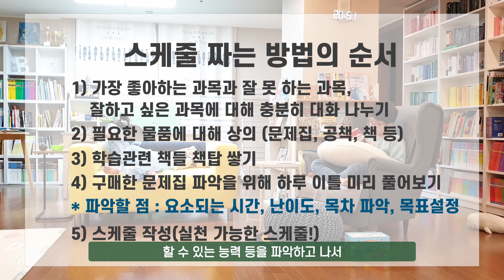자기주도학습 스케줄 짜는 방법 + 질의응답 + 유용한 팁 공유합니다 +엄마표영어 교육 미쉘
초등학생 자기주도학습 스케줄 짜는 방법 및 질의응답, 그리고 엄마표 교육 소소한 팁도 함께 공유합니다.

부족하지만 많은 분들께 조금이나마 도움이 되었으면 합니다.
감사합니다.

타임스템프
스케줄짜는 방법 1:58
질의응답 6:50
엄마표교육 소소한 팁 11:40

엑셀 파일이고 아래 시트 보시면 3개가 있어요 ^^
매달 업데이트 할 예정이에요 ^^

ABOUT ME //
Hi, I am Michelle!
I am a Korean bookworm. I spend my free time reading, buying, borrowing and listening books. I also love writing book reviews.

On this channel, you can expect book recommendations, book hauls, unboxings, Vlog, reviews and discussions and so much more. I will also talk a lot about English learning. =)

Music//
Just Stay
White River
Sunday Stroll
Book Bag
About that Oldie
Heavenly

FAQ//
영상편집기 - 무료 Davinci Resolve 다빈치 리졸브 16(베타)
Microphone MAONO AU100 (핀마이크)
Camera - Galaxy S9+
Tripod - 샤오미 삼각대 셀카봉

Furniture//
책장: 이케아 빌리 IKEA Billy
의자: 암체어 이케아 스트란드몬 비슬레 그레이 /  IKEA Strandmon
책장: 리바트 5x3 & 5x2
쇼파: 이케아 클리판 옐로우 IKEA Klippan
책상: 니스툴 그로우
의자: 시디즈 링고
공기청정기: 암웨이